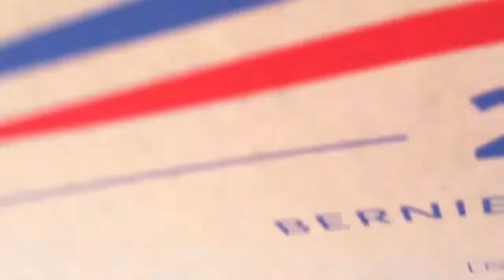Bernie at King Day at the Dome 1/18/16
Got to be up close for this. Simple and too the point. He was great!